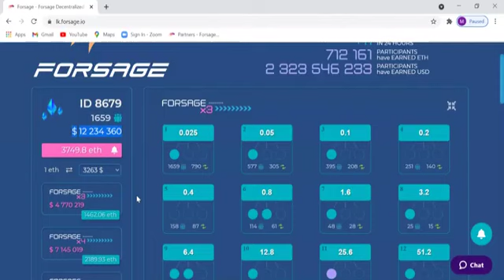viralvideo forsage blockchain creptocurrency crypto